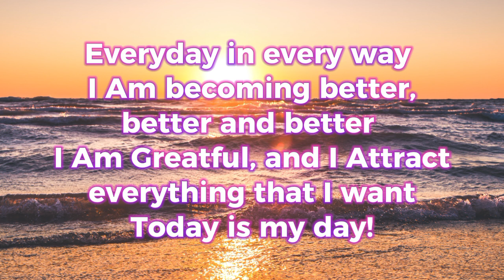MAKATINDIG BALAHIBO ANG BLESSINGS NA MATANGGAP MO KAPAG GINAWA MO ITO 🙏 October 25, 2024